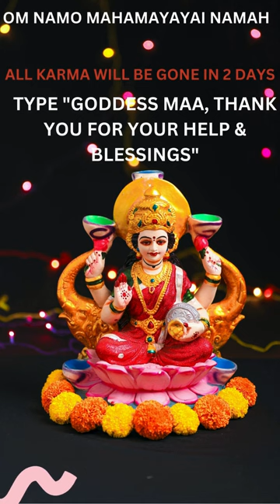"MOST POWERFUL SARASWATI Mantra: Om Namo Mahamayayai Namah"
"Awakening the Soul: Om Namo Mahamayayai Namah" delves into the transformative power of this potent Saraswati mantra. With each repetition of "Om Namo Mahamayayai Namah," seekers invoke the divine energy of Saraswati, the goddess of wisdom and knowledge. This mantra serves as a beacon, guiding practitioners towards enlightenment and inner awakening. Through its resonance, barriers of ignorance are shattered, and the mind is infused with clarity and insight. Embracing the sacred vibrations of this mantra, individuals open themselves to a profound journey of self-discovery and spiritual growth. As the divine wisdom of Saraswati unfolds within, seekers find themselves empowered to navigate life's challenges with grace and understanding, ultimately leading to a deeper connection with the infinite wellspring of knowledge that resides within the soul.